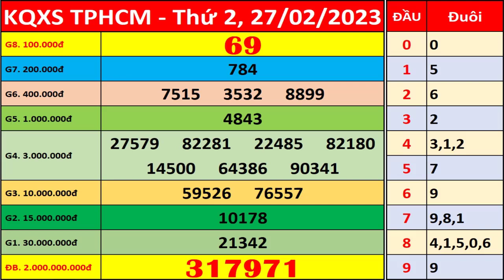Xổ số Tp Hồ Chí Minh ngày 27 tháng 2 | XSHCM - KQXSHCM - SXHCM | Xổ số kiến thiết TPHCM hôm nay